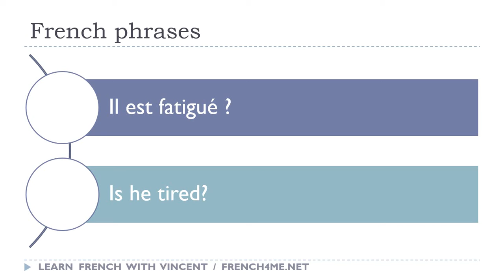Say it in French I Is he tired avi